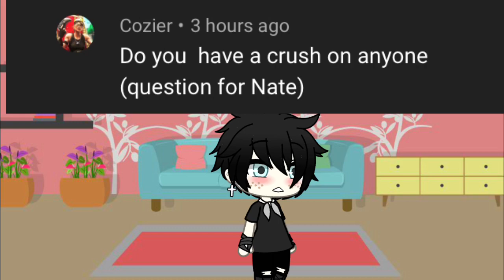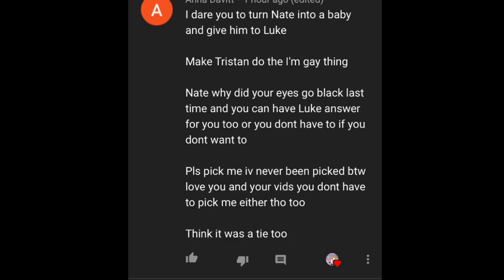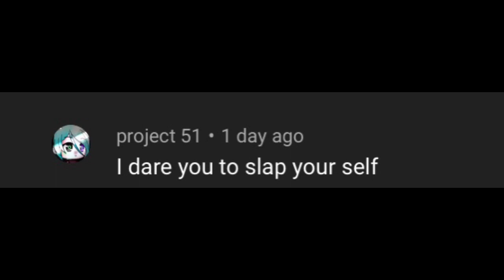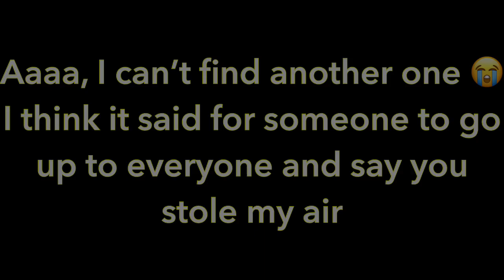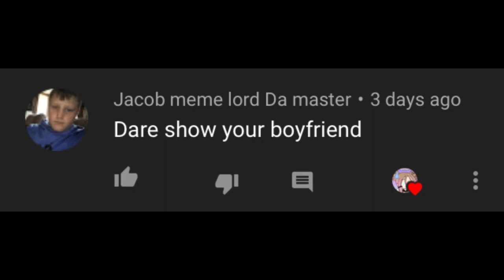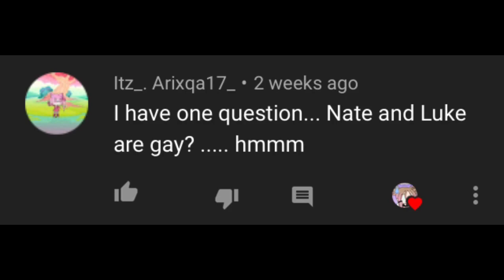Dare Video! {sorry for the long wait!!}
Hope you guys enjoyed! Sorry for such the long wait but I’ve been having a tough time with motivation. Thank you guys sooo much for 7k and 1 mil on my first singing battle video 🥳 If there’s anything you guys want to see from me, make sure to comment on it down below!

_senpaiibxnnii_